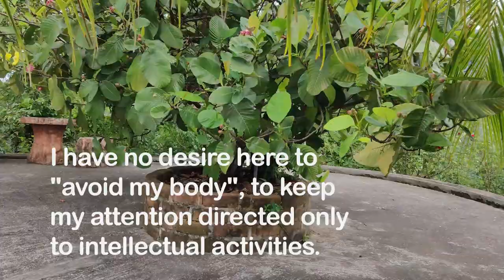Episode 1. Videoblog Maria Dolgopolova: 10 September 2023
Hi everybody,
This natural place is Phuket (Thailand).
I have been living in Moscow for 30 years. And today my place of living is a bit uncertain and not permanent.
I have "plan A" and will keep you informed about any updates.
My work and my family are with me.
This year we stayed in Great Britain, in Uzbekistan, in Thailand and in Malaysia for some time.
The favorite thing I love about Thailand, this is an ideal place to "improve relationships" with the body (for me).
I have no desire here to "avoid my body", to keep my attention directed only to intellectual activities. (to focus my attention on int act, to direct my attention at only intellectual activities).
I can easily imagine why advice "follow the moment" is highly frequently given from places like Thailand.
Even religion here is not about being virtuous. It is about being grounded in life as it is, that means to be grounded in the actual present to be grounded in the body.
"Follow the moment" in Moscow meant cold weather, the absence of light and frequent rains. I preferred to avoid such physical impressions and to get sidetracked mentally.
However, it seems, my family shouldn't stay in the country of the "perfect present moment" forever.
I had medicinal purposes here and they are 95% achieved. The opposite climate can be really helpful to fix some physical problems.
Because of the last argument I have solidhave solid reasons to be grateful to this country.
This is not a farewell speech. I keep going to be here, just not forever.
I was happy to show you at least something from here.